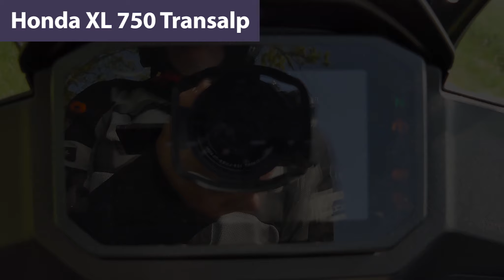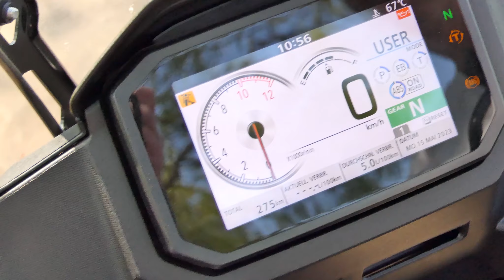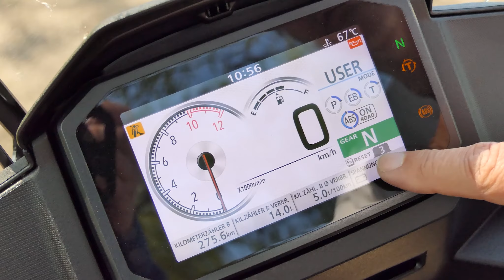HONDA XL 750 TRANSALP | समीक्षा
फायदे/नुकसान, उपकरण, तकनीकी डेटा, परीक्षण ड्राइव, त्वरण आदि के साथ होंडा सीएल 500 की संक्षिप्त समीक्षा।. नई होंडा XL750 ट्रांसलैप के साथ, होंडा स्पष्ट रूप से यामाहा टेनेरे 700 की सफलता की ओर देख रही है। वोल्कर और डाइटमार ने एक व्यापक परीक्षण ड्राइव के दौरान स्पष्ट किया कि क्या 1987 से लगभग प्रसिद्ध ट्रांसलप का पुनरारंभ सफल था।